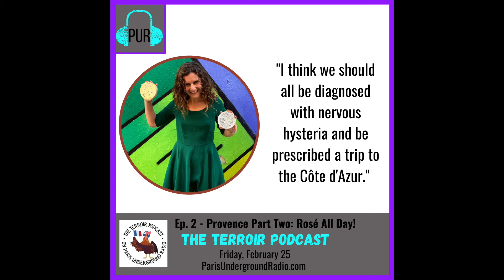The Terroir Podcast Show Trailer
France is home to thousands of wines, thousands of cheeses, and countless recipes – almost all of which are inextricable from their local terroir. Terroir is a word that inextricably links foods, wines, and more to the places they're from and the people who make them. Let culinary journalist Emily Monaco and chef and wine expert Caroline Conner take you through the ins and outs of France's phenomenal regional richness.

Get a new episode of "The Terroir Podcast" every Friday on Paris Underground Radio.